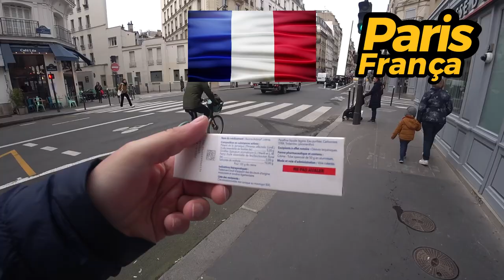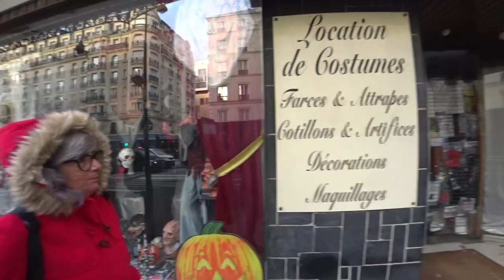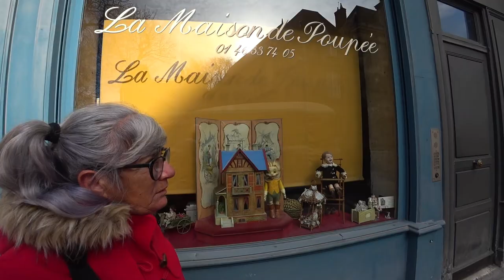🧸 A Casa das Bonecas em Paris | Paris, França 🇫🇷 | EP 277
🌍✨ Nesta aventura por Paris, mergulhámos em algumas das joias mais curiosas da cidade! Começámos por descobrir um bálsamo creme aquecedor com um aroma delicioso, antes de fazermos uma pausa para comprar luvas para enfrentar o frio parisiense. 🎭👗 Depois, entrámos numa loja de aluguel de fantasias e ficámos encantados com a sua diversidade. Seguimos para a famosa La Maison De Poupée, uma loja pitoresca repleta de bonecas vintage e brinquedos em miniatura – infelizmente, encontrámo-la fechada.

Caminhámos pelas margens do Sena, onde o charme da cidade é ainda mais evidente, e demos um salto ao The Sgraffiti Building, um antigo talho com uma fachada única. 🏙️🧤 No fim, deparámo-nos com o curioso Trimóvel, um ponto de recolha móvel para reciclagem que ajuda os moradores a se livrarem dos seus itens volumosos de forma sustentável. ♻️🚛

Mais uma aventura cheia de descobertas incríveis e momentos inesquecíveis pela cidade das luzes!
╰➤ 🌍 *Para seguir nosso itinerário, confira o MAPA DOS LOCAIS VISITADOS: * 🗺️📍:
► 00:54 ◀  Bálsamo creme aquecedor de aroma
► 01:31 ◀ Comprando Luvas
► 02:17 ◀ Loja de Aluguel de fantasias em Paris
► 03:21 ◀ A casa das bonecas
► 05:31 ◀ Nas margens do Rio Sena em  Paris
► 06:51 ◀ Antigo Talho, The sgraffiti building
► 07:29 ◀ O Trimóvel - Reciclagem - ponto de recolha
[📽️] 08:41 ◀ Amostra dos Próximos Episódios de Paris
[🎬] 10:56 ◀ Trailer
╰➤ 🌄  *ASSISTA A OUTRA SÉRIE DE VIAGENS* ▼